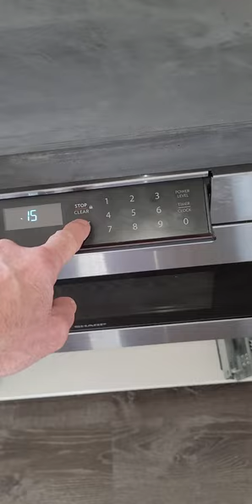Sharp Microwave Drawer